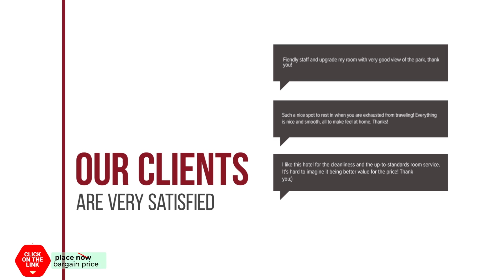T.P. Place Hotel hotel review | Hotels in Phangnga | Thailand Hotels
T.P. Place Hotel hotel video review. Hotels in Phangnga, asian 3 stars hotels.